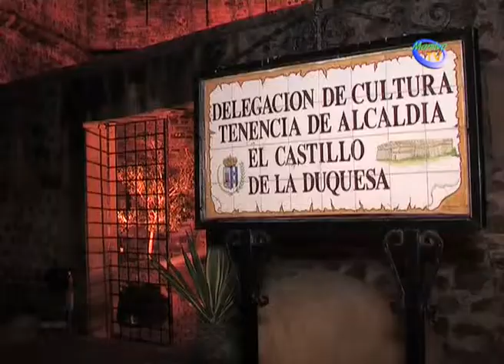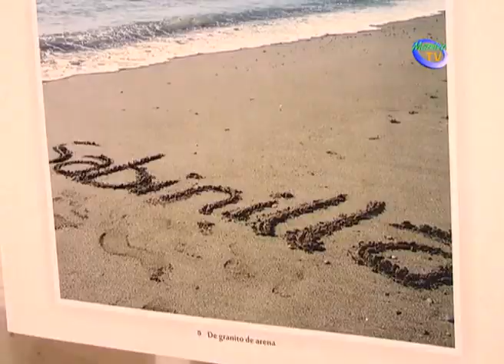LA DELEGACIÓN DE TURISMO ORGANIZA UN CONSURSO DE FOTOGRAFÍA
La Delegación municipal de Turismo a través de su responsable, Emilio López, ha convocado un concurso de fotografía para premiar las imágenes que mejor reflejen la esencia del término municipal de Manilva.

En esta actividad podrán participar todas las personas mayores de 18 años, de cualquier nacionalidad y país de residencia.

Entrarán en concurso las fotografías recibidas entre el 1 de abril y el 30 de septiembre de 2014 ambos inclusive. La Delegación de Turismo se reserva el derecho a suspender, aplazar o cancelar el concurso, en cualquier momento anterior a su finalización, siempre que existan causas que así lo justifiquen, asimismo podrá ampliar y reducir el plazo si así lo considera oportuno.

Las fotografías tendrán que ser entregadas en dos formatos: formato digital y papel. Las presentadas en papel tendrán un tamaño mínimo de 15x21cm, no existiendo límite máximo. Las fotografías presentadas en formato digital tendrán un mínimo de calidad de 1.600 X 1.200. Se admitirán fotos en color y en blanco y negro. Las obras no podrán ir protegidas con cristal.

Los interesados en el concurso deberán entregar las fotografías en la Delegación de Turismo, situada en el edificio Mikonos, en el Puerto de la Duquesa.

Las fotografías deben ser originales, no presentadas en concursos anteriores y no editadas con ordenador. Los participantes deberán especificar la ubicación donde han sido tomadas, que obligatoriamente debe ser dentro del término municipal de Manilva.

Las imágenes que no ofrezcan el mínimo de calidad para poder ser reproducidas no participarán en el concurso, también quedarán fuera del mismo y serán eliminadas todas aquellas fotografías que pudieran atentar contra el buen gusto, hirientes u ofensivas o que no cumplan los requisitos establecidos en las bases.

El jurado será designado por la Delegación de Turismo del Ayuntamiento de Manilva reservándose el derecho de interpretación de las bases y de resolución de los casos no contemplados, de acuerdo con su mejor criterio. El resultado del concurso será comunicado antes de finales de mayo de 2014, y será inapelable.

Habrá tres premios para las mejores fotografías. Un primer premio dotado con 200 € más placa, un segundo de 150 € más placa y el tercero al que se le otorgará 100 € más placa.

Ningún autor podrá obtener más de un premio.

Las fotografías premiadas quedarán en propiedad del Ayuntamiento de Manilva, que se reserva todos los derechos sobre las mismas incluidos los de reproducción, edición y exhibición con fines culturales, artísticos, turísticos y promocionales.

Los participantes se responsabilizan de la autoría real y originalidad de las imágenes, así como de su contenido, que no podrá ser ilícito, ofensivo o discriminatorio, ni lesionar bienes o derechos de terceros. En este sentido, el participante deberá asegurarse de que terceras personas no pueden reclamar ningún derecho con respecto a las imágenes presentadas al concurso. El hecho de participar en el mismo implica la cesión no exclusiva por los autores a la Delegación de Turismo del Ayuntamiento de Manilva, de los derechos de explotación sobre las fotografías, incluyendo los derechos de reproducción, recopilación, transformación, distribución y comunicación pública, para todo el mundo, por el máximo plazo de tiempo que reconoce la ley a los titulares de los derechos y por cualquier medio o soporte.